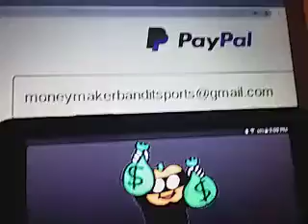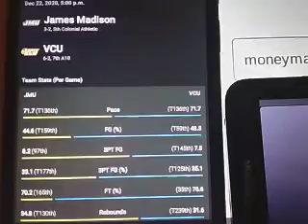James Madison vs VCU Prediction College Basketball Free Pick Tuesday 12/22/2020